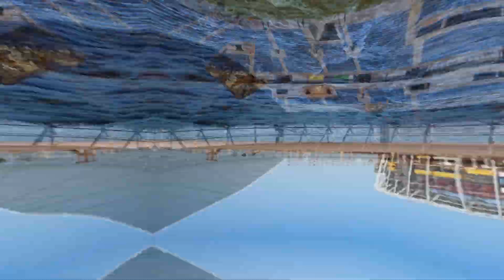Los Espectaculares ESTADIOS del MUNDIAL QATAR 2022 🇶🇦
La Copa Mundial de Fútbol de la FIFA Catar 2022 (en árabe, كأس العالم لكرة القدم قطر 2022) será la XXII vigésimo segunda edición de la Copa Mundial de Fútbol masculino organizada por la FIFA. Esta edición se realizará desde el 21 de noviembre al 18 de diciembre de 2022 en Catar

Son 8 estadios en 5 ciudades: Al Wakrah, Doha, Rayán, Jor y Lusail, todas ellas albergarán los 64 partidos de la Copa Mundial.

1. Estadio Icónico de Lusail (Lusail) - Capacidad: 94 500 espectadores
2. Estadio Al Janoub (Al Wakrah) - Capacidad: 40 000 espectadores
3. Estadio 974 (Doha) - Capacidad: 48 000 espectadores
4. Estadio Al Thumama (Doha) - Capacidad: 69 000 espectadores
5. Estadio Internacional Khalifa (Rayán) - Capacidad: 50 000 espectadores
6. Estadio Qatar Foundation (Rayán) - Capacidad: 45 350 espectadores
7. Estadio Ahmed bin Ali (Rayán) - Capacidad: 44 740 espectadores
8. Estadio Al Bayt (Jor) - Capacidad: 60 000 espectadores.